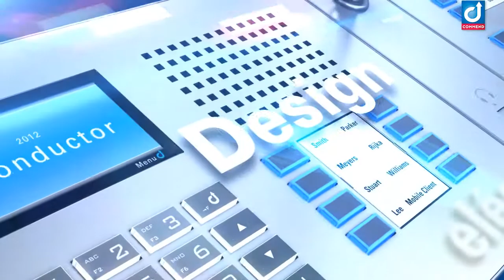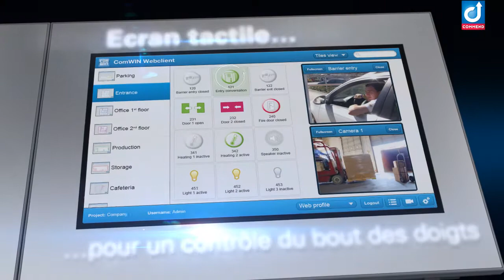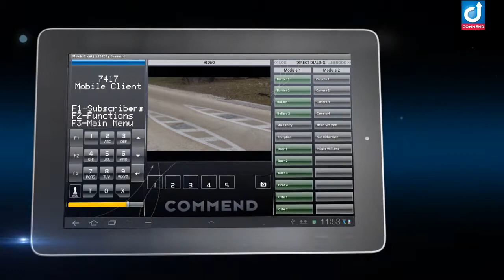Commend Conductor Français